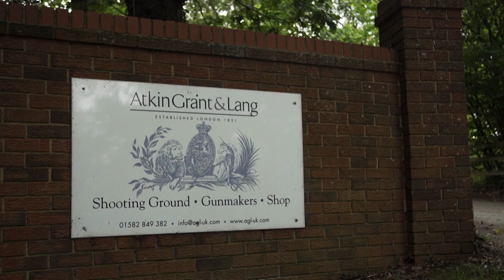Sharp Shooting with Smash | Getting to know Martin Lukeman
Sharp Shooting with Smash 🥏💥

Get to know World Grand Prix quarter-finalist Martin Lukeman a little better as Dan Dawson takes him clay pigeon shooting...

Catch The Darts Show on the first Thursday of every month on Sky Sports!